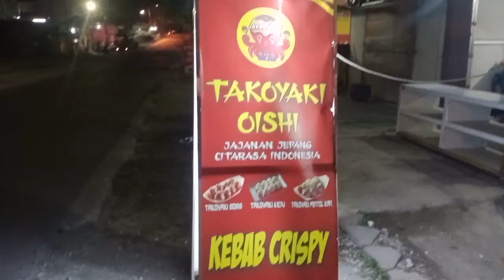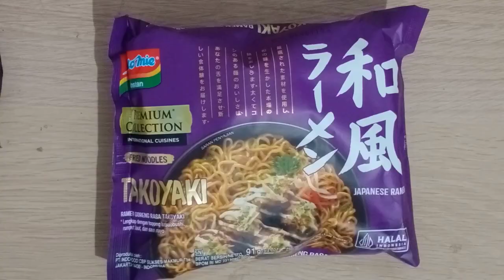Makan Ramen Takoyaki - Indomie Ramen Japan Series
Thanks for Your Support ❤️
Mukbang :